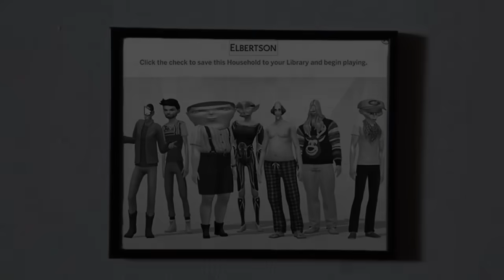Simoleon Horror Story - Apocalypse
Santa Killer, Qu'est-ce que c'est

Ending Song:
The Only House That's Not On Fire (Yet) by Lemon Demon